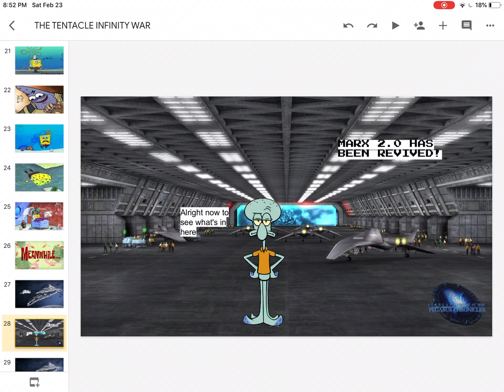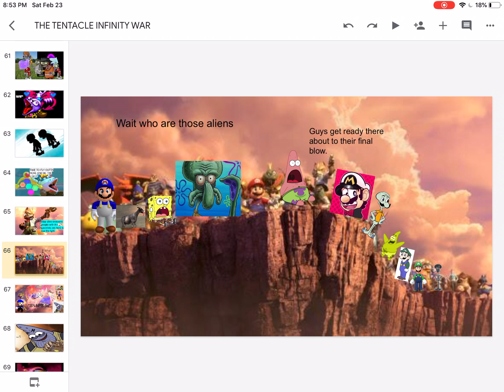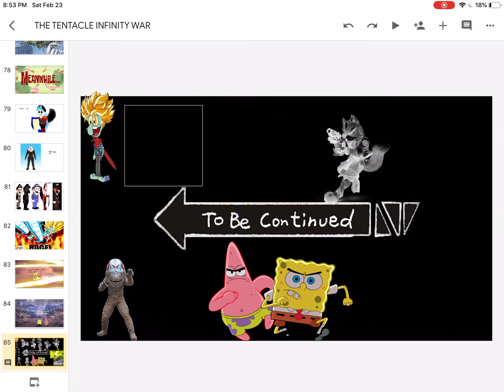Tentacle war pt 5 the infinity gaunlets